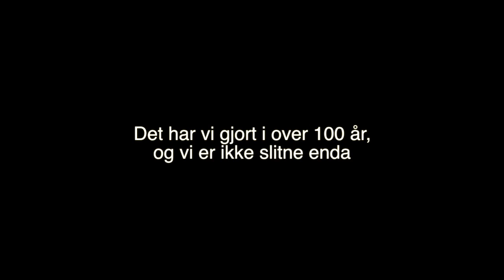Hva dreier det seg om?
Unge tillitsvalgte fra LO forklarer. Film ble lagd på Ringsaker juni 2012